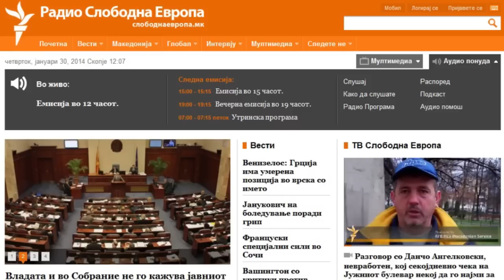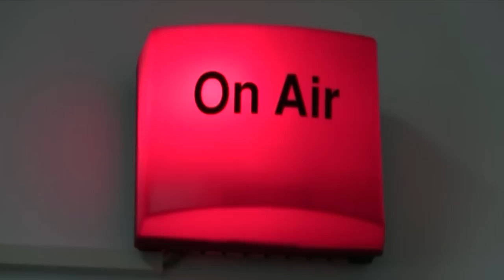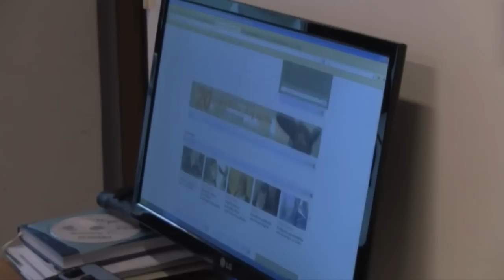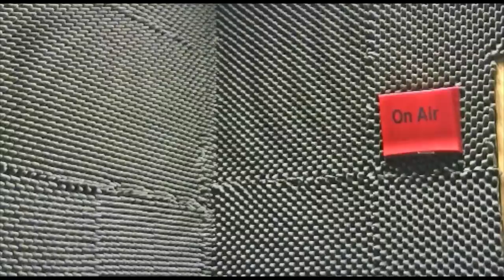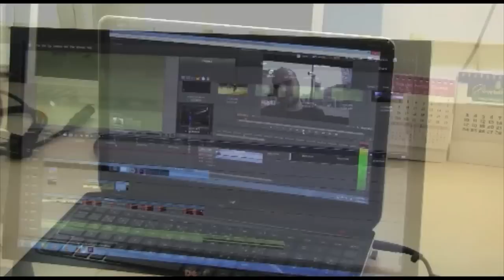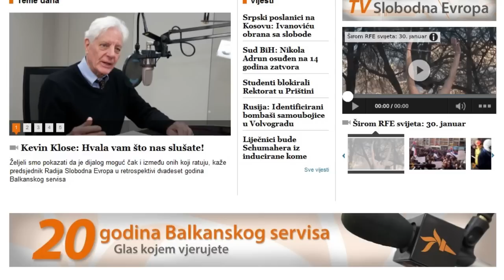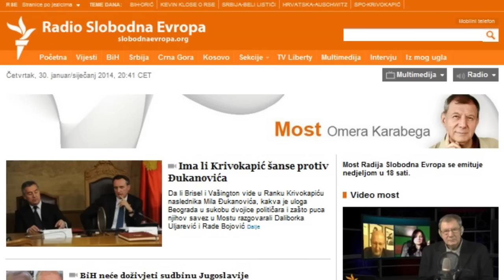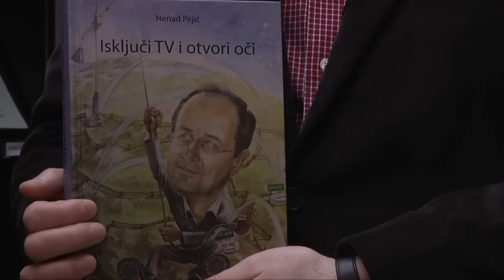Regionalni program - Specijalno video izdanje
Nakon 20 godina, Regionalni program Radija Slobodna Evropa, prvi put u video izdanju. Pogledajte kako to izgleda "iznutra", i kako smo "preživjeli" dvije decenije.